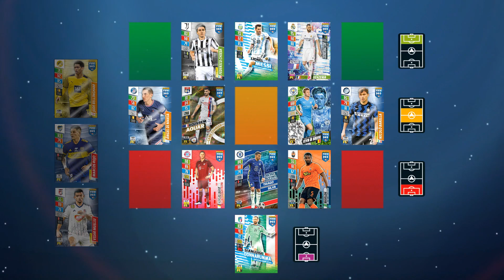Panini FIFA 365 2022 Adrenalyn XL™ Tutorial Video (PL)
Piłkarski sezon? 365 dni w roku!
Nigdy nie widziałeś takiej piłki nożnej!
FIFA I PANINI ZAPRASZAJĄ CIĘ DO ZUPEŁNIE NOWEJ KOLEKCJI ADRENALYN XL 2022
NOWY TRYB "HEAD TO HEAD"! Ciesz się tą nowością w grze online. Więcej rywalizacji, więcej strategii, więcej emocji!
Zespoły i kluby z całego świata zapewnią Ci niezapomniane piłkarskie przeżycia na najwyższym poziomie!
Zbierz wszystkie karty i sprawdź swe umiejętności gry z nową aplikacją Panini FIFA 365 Adrenalyn XL™!
Aktywuj karty i baw się dobrze w gronie fanów Adrenalyn™. Zarządzaj swym składem, zaproś do gry innych użytkowników lub testuj nowe strategie kontra Al. Czy jesteś gotów by stworzyć najlepszy zespół? Oddaj sie pasji i baw się dobrze nową kolekcją Panini FIFA 365 Adrenalyn XL™.
Zmierz się ze znajomymi z Adrenalyn XL ™ z całego świata, szukając najsilniejszych kategorii kart: Titans, Dominators, International Stars i karty Game Changers, które pomogą ci jeszcze lepiej wykorzystać umiejętności gry i zwiększyć atrakcyjność twojej kolekcji.
Panini FIFA 365 Adrenalyn XL™: twoje barwy, twoje herby i twoi bohaterowie!